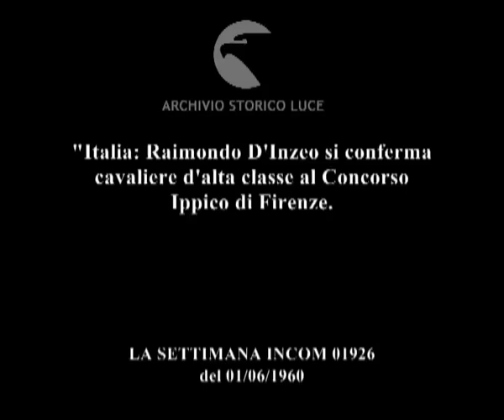"Italia: Raimondo D'Inzeo si conferma cavaliere d'alta classe al Concorso Ippico di Firenze.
Descrizione sequenze:Giardino di Boboli: fasi del concorso ippico ; prova ad ostacoli di Graziano Mancinelli ; la gara di Maria Cristina d'Aosta ; la gara di Giulia Serventi ; il generale Morigi si ritira dopo aver saltato il primo ostacolo ; gara di Raimondo D'Inzeo che vincerà il concorso ; applausi del pubblico sulle gradinate ;